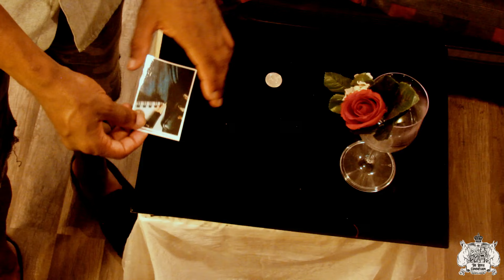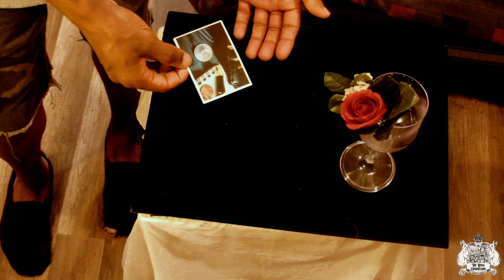Enchanted II 🌸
Musik; The Witch by Vivek Abhishek

Thanks everyone for the Donantions. All Crypto can be paid here.

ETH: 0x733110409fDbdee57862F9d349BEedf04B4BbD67